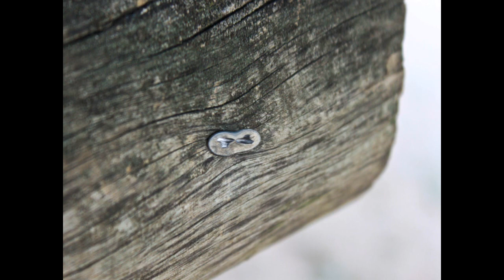Dabruck & Klein I've Got My pride ( Radio Edit )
Dabruck & Klein & Jean Elan  -   I've Got My pride ( Hold my head high )